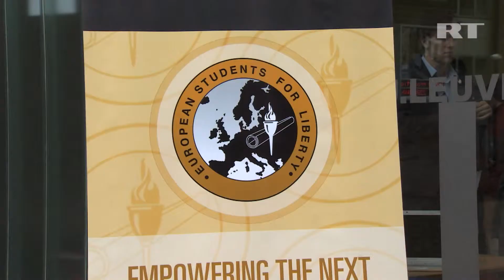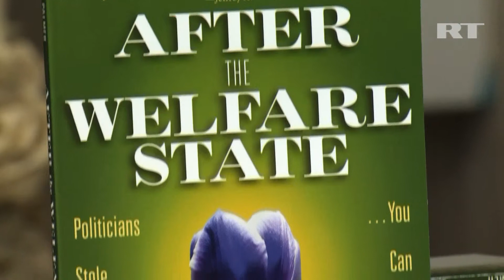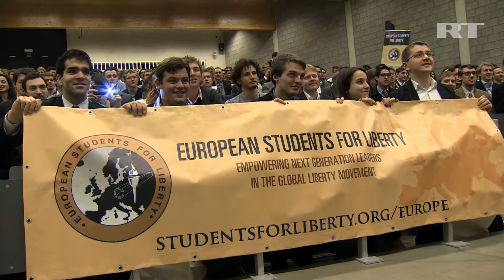Students Challenge European Union!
Footage provided by Russia Today through RT's free video stock service.
Footage presented by Epsilon News Network.